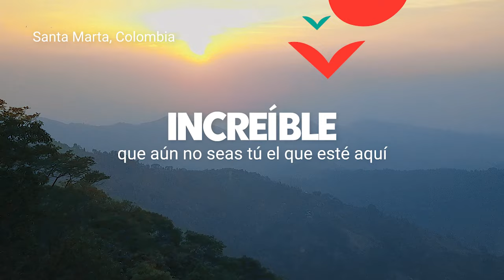Santa Marta, Colombia